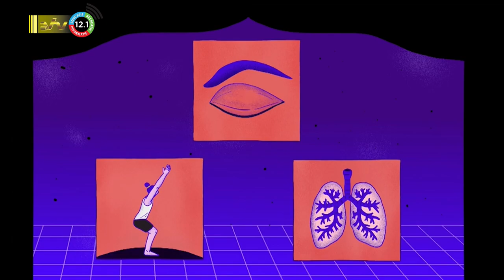16 10 2023 Het belang van kinderyoga